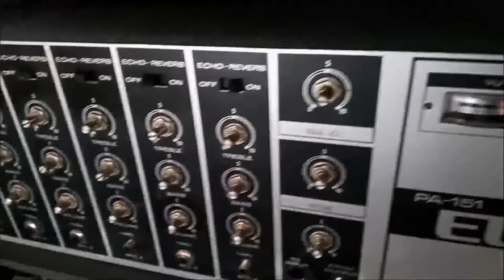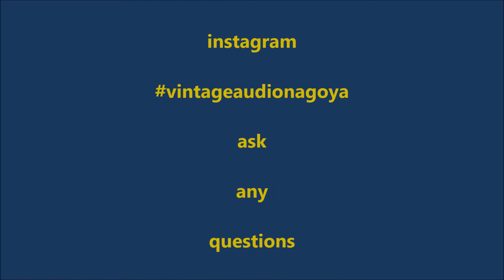Elk EM-4 High performance tape echo chamber restoration, testing and demo. Tolex repair, VU meter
Going through a vintage Elk EM-4 tape echo machine. A detailed look at the internals, testing, cleaning, repairing tolex etc. This unit is available or cheaper through my instagram page vintageaudionagoya.
 Ask any questions you may have.  Thanks.

vintageaudionagoya on instagram -See for daily pics of rare vintage Japanese music equipment from Ace-tone, Elk, Mirano, Boss, Roland, hawk, Guyatone, Kastam, apollon, Teac, Yamaha, etc. Hit subscribe and ask any questions you may have- Thanks-keep rocking vintage gear.